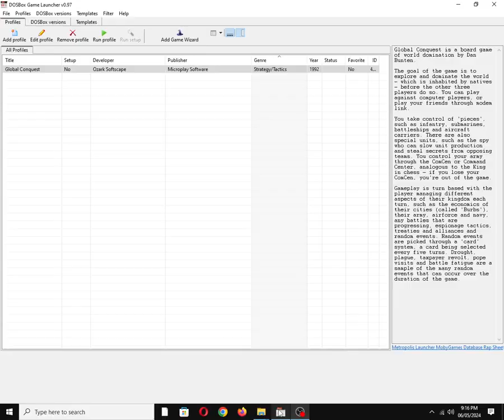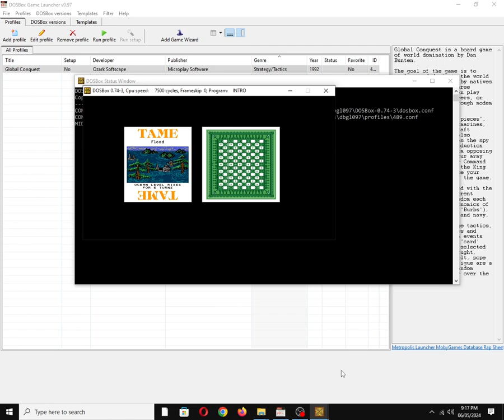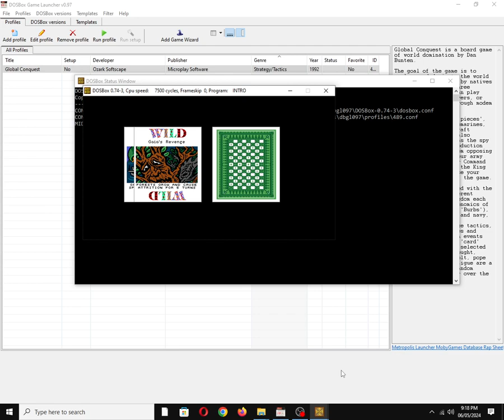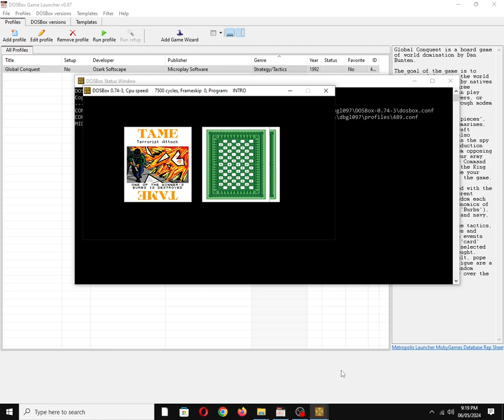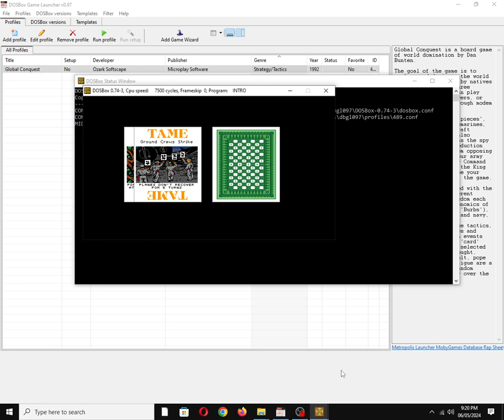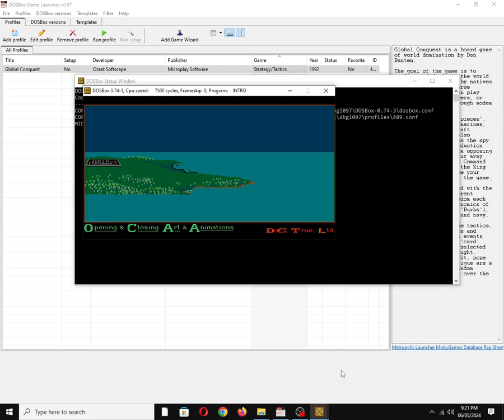Global Conquest [MS DOS] Intro on Adlib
Mobygames description:
Global Conquest is a board game of world domination by Dan Bunten.

The goal of the game is to explore and dominate the world - which is inhabited by natives - before the other three players do so. You can play against computer players, or play your friends through modem link.

You take control of 'pieces', such as infantry, submarines, battleships and aircraft carriers. There are also special units, such as the spy who can slow unit production and steal secrets from opposing teams. You control your army through the "ComCen" or Command Center, analogous to the King in chess - if you lose your ComCen, you're out of the game.

Gameplay is turn based with the player managing different aspects of their kingdom each turn, such as the economics of their cities (called 'Burbs'), their army, airforce and navy, any battles that are progressing, espionage tactics, treaties and alliances and random events. Random events are picked through a 'card' system, a card being selected every five turns. Drought, plague, taxpayer revolt, pope visits and battle fatigue are a sample of the many random events that can occur over the duration of the game.

Also available on:
Vanillo: ✅☑✔
COS.TV: ✅✔☑

Hey Algorithm (Idea from: @traumatizedgeworth  ): DOSBox, OBS Studio, 8-Bit Chiptune/Music/Song, FM Synthesis, 1990s, MindSpan Technologies Corp., Naval/Watercraft, Spy/Espionage, MicroProse Software, Inc., David Warhol